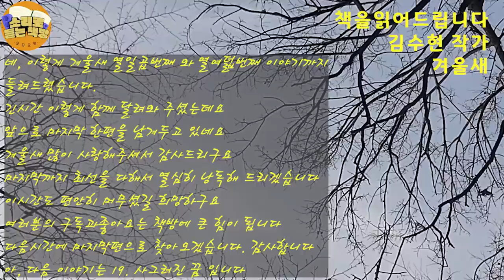[장편소설오디오북] 겨울새(12) / 김수현작가 /도현은 회장으로 부터 영은과의 결혼을 허락받는다. 집으로 들어간 영은에게 손님이 기다리고 있다.. 징그런 웃음의 시어머니가 ~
작가 : 김수현

(17) 슬픈 운명의 전주곡
(18) 변신을 위한 몸부림